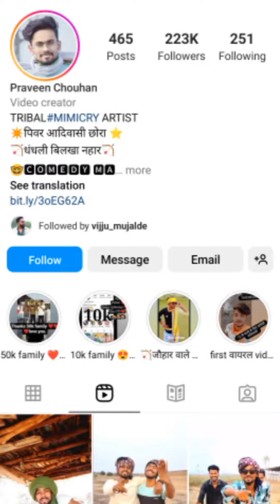पब्जी फ्री फायर